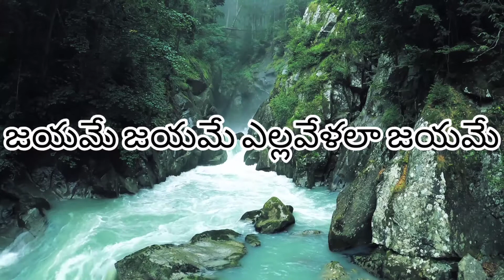నా స్తుతుల పైన నివసించువాడా Song With lyrics.